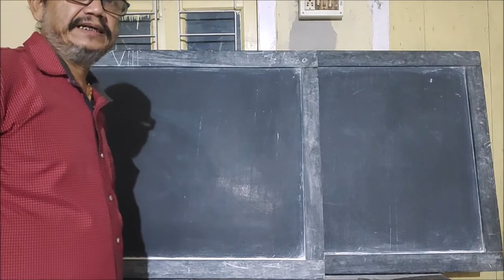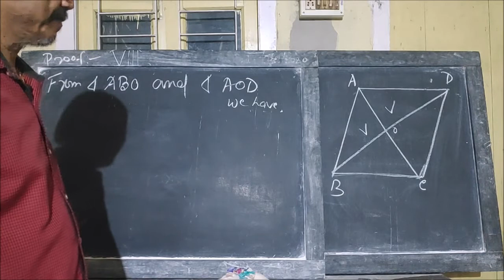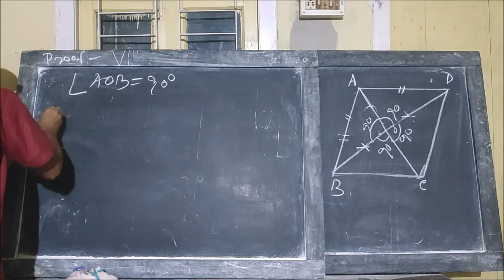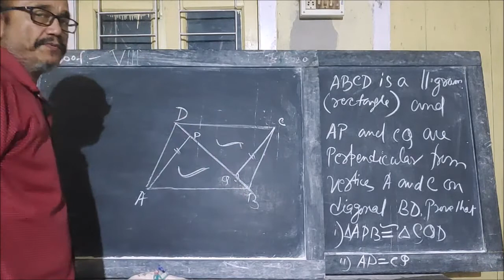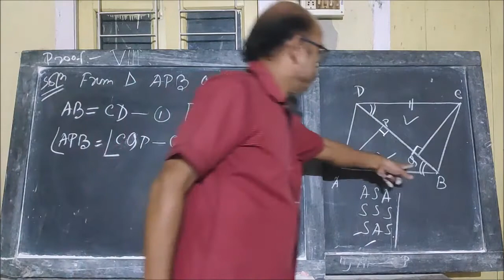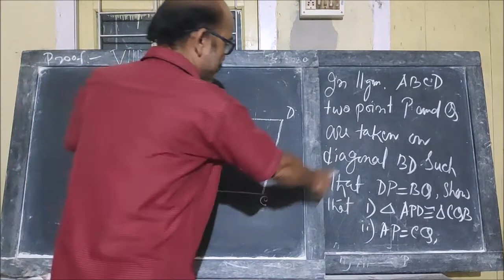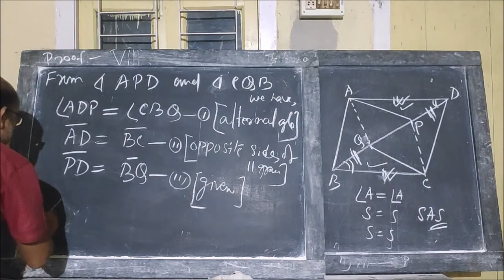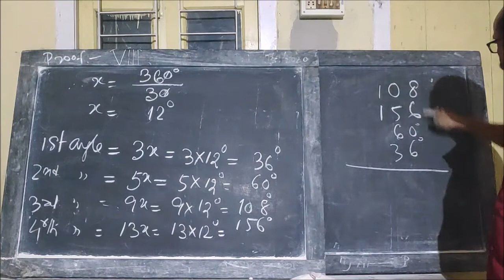RHOMBUS WITH ITS THEOREM PROOF || fOR CLASS VIII & IX